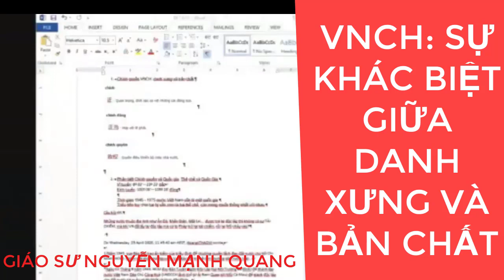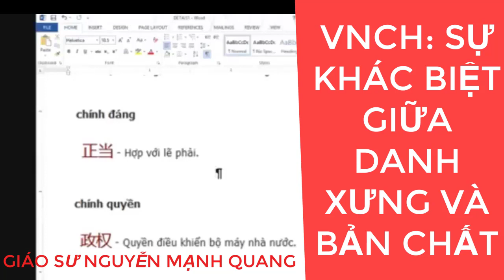GS Nguyễn Mạnh Quang: Chính quyền VNCH - sự khác biệt về danh xưng và bản chất